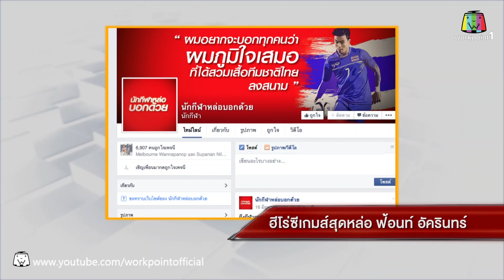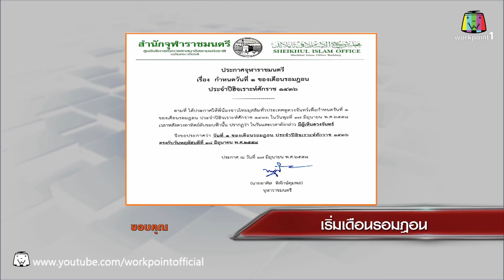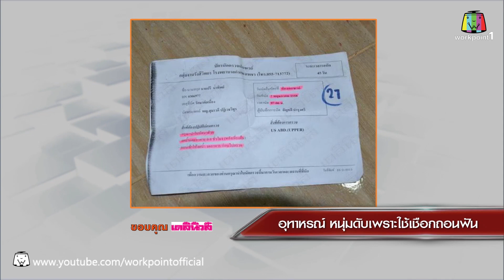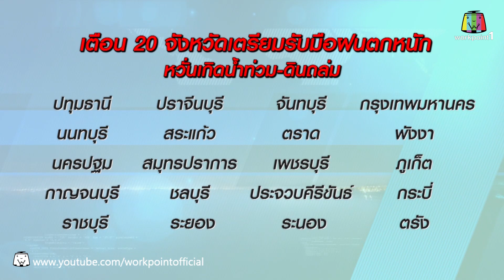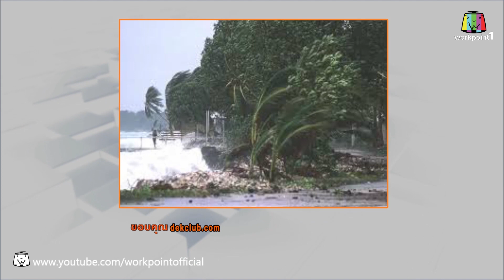Weeknight Update | 18 มิ.ย. 58 | หนุ่มดับเพราะใช้เชือกถอนฝัน Full HD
รายการ Weeknight Update
ทุกวัน จันทร์ - ศุกร์ 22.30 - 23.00 น.